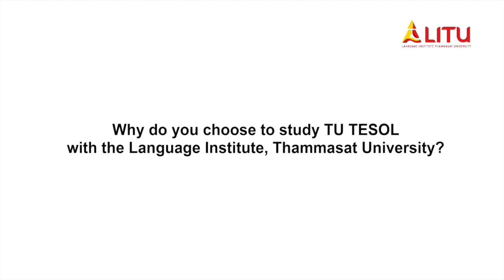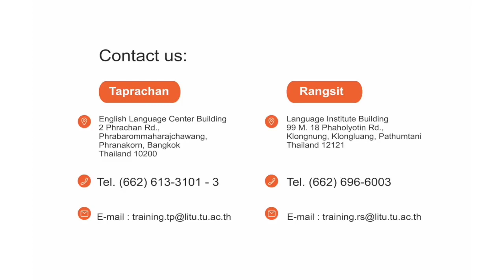TU TESOL by The Language Institute of Thammasat university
หลักสูตรประกาศนียบัตร TU TESOL (Teaching English to Speakers of Other Languages) ต่างจาก
หลักสูตรด้านการสอนอื่นๆ ที่มีอยู่ โดยหลักสูตรนี้มุ่งเน้นให้ผู้อบรมมีความรู้ที่จำเป็นต่อกระบวนการเรียนการสอนภาษาอังกฤษ และเน้นการนำไปปฏิบัติใช้ได้จริง และมีความทันสมัย ไม่ว่าจะเป็นเทคนิคการสอนใหม่ๆ การประเมินผลทางภาษา การทำวิจัยชั้นเรียน รวมทั้งความรู้ทางวัฒนธรรมข้ามชาติ

หลักสูตรประกาศนียบัตร TU TESOL ประกอบด้วยรายวิชา ดังนี้

- หลักการพื้นฐานและวิธีการสอนภาษาอังกฤษเพื่อการสื่อสารในเชิงนวัตกรรม (Innovative
Teaching Methodologies)
- การประเมินการเรียนรู้ทางภาษาอังกฤษ และเทคนิคการสร้างแบบทดสอบ (Introduction to Language Assessment Principles)
- การพัฒนาทักษะทางภาษาผ่านวัฒนธรรมข้ามชาติ (Language and Cross-Cultural Knowledge)
- หลักการและวิธีการทำวิจัยชั้นเรียน (Classroom Action Research)

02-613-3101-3 สถาบันภาษา ท่าพระจันทร์